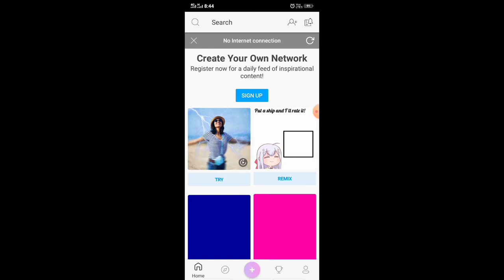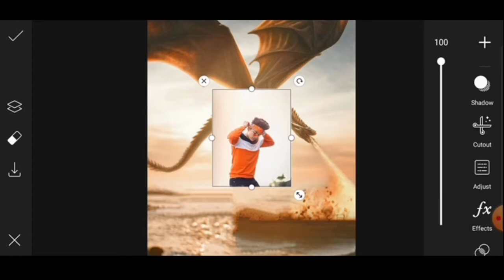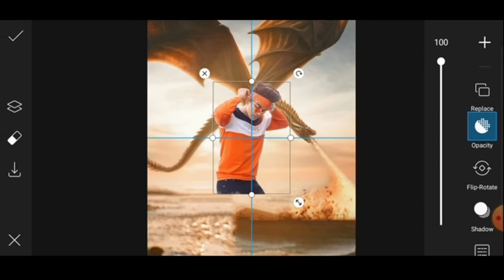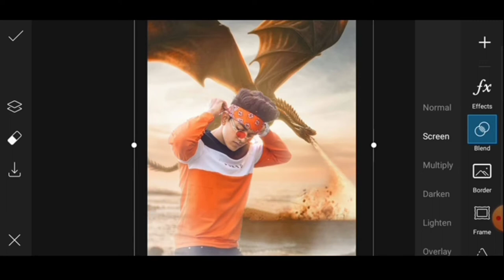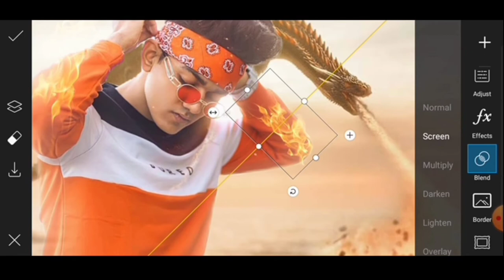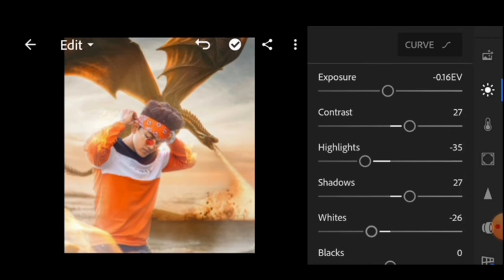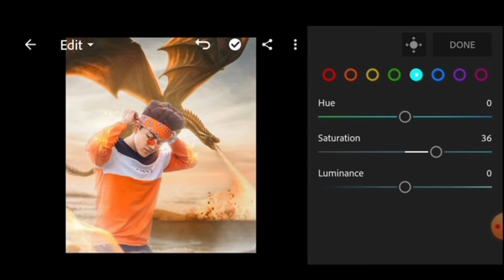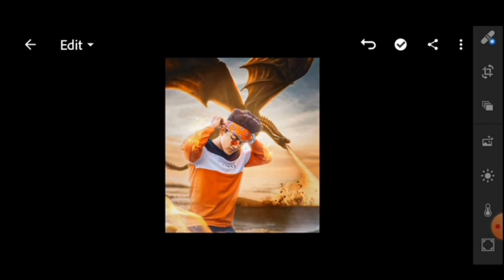New PicsArt Photo Editing | dragon Photo Editing Tutorial in Hindi Step By Step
I am dilip diwan Welcome to Royal diwan editz YouTube channel

 Is video mein photo editing karna sakunga step by step __ Hamari video mein only photo editing bataya jata hai ki photo editing Kaise karte hain Yeh Sab bataya jata hai agar aapko sikhna hai Tu Iss video ko pura dekhna pura Dekho Ge tab sikhaoge

🔵PNG & BACKGROUND -

 new photo editing is picsart